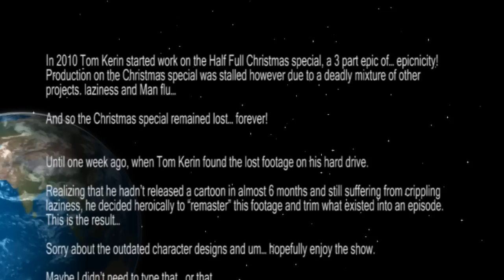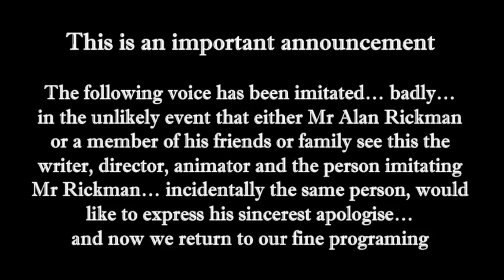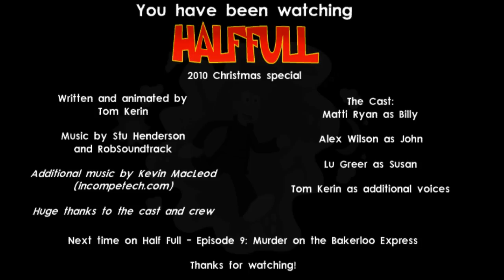The Half Full Christmas Special 2010 - Season 1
Remaster of the Christmas special that didn't come out in 2010. Please excuse the old character designs, I animated this before Episode 1: Excuse me, i'm trifle Death.